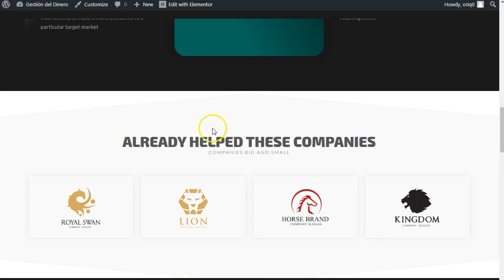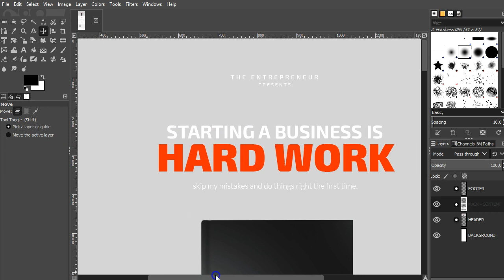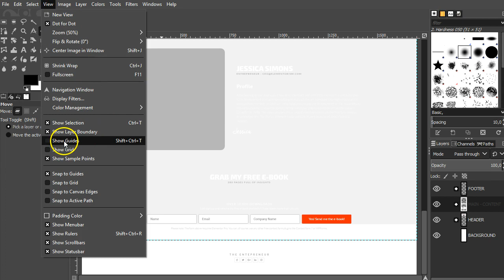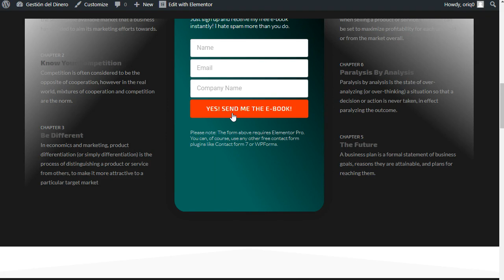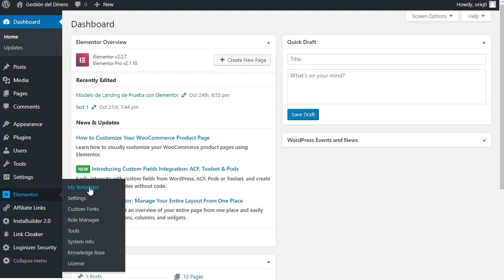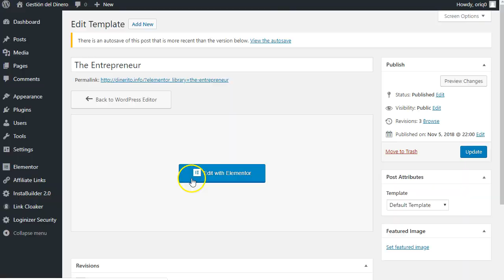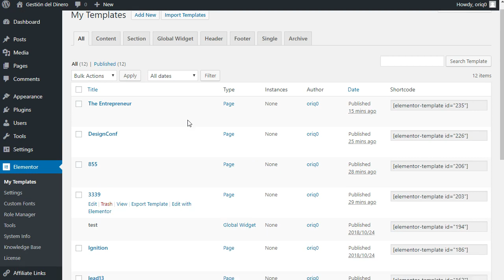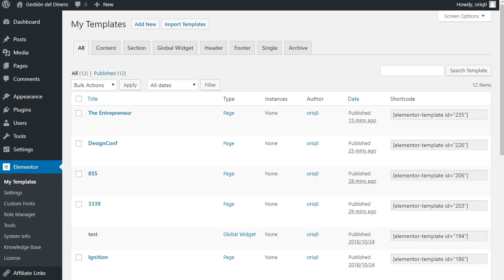Elementor Pro plantillas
El más poderoso Software de Construcción de Landing Pages en el Mundo que Genera Más Prospectos,  Más Clics y Mayores Tasas de Conversión